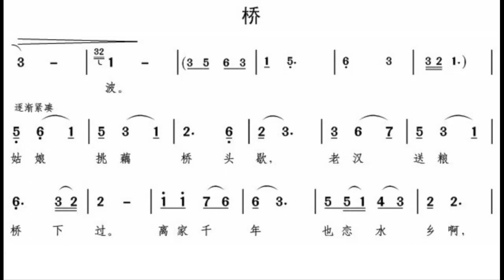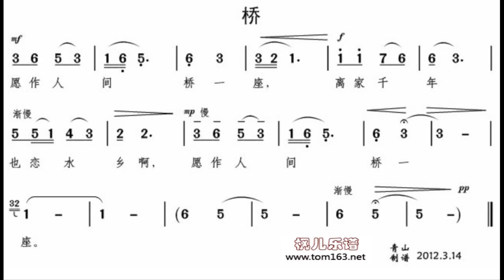桥 G调伴奏 - instrumental in G